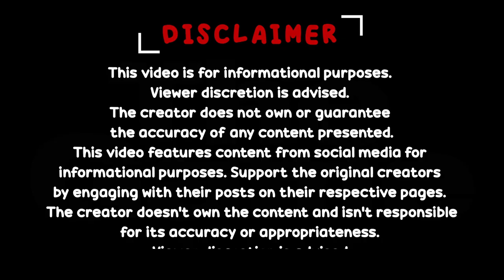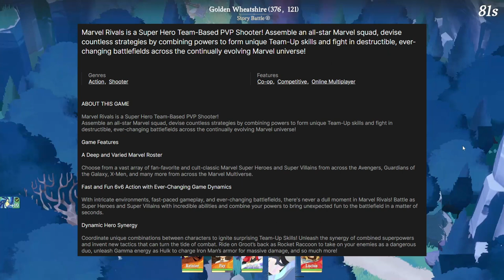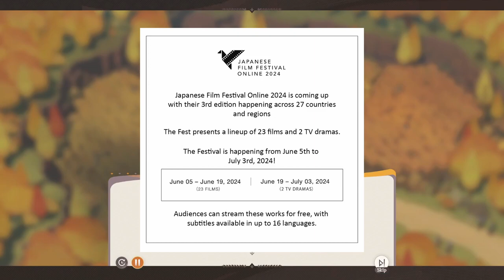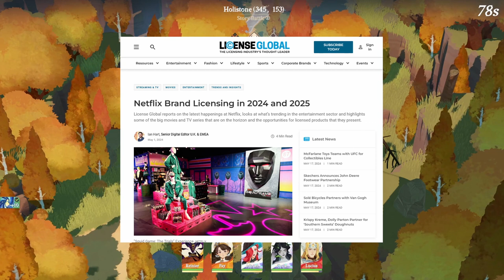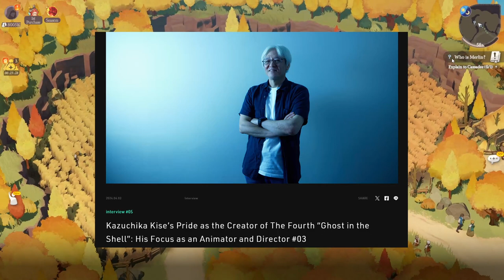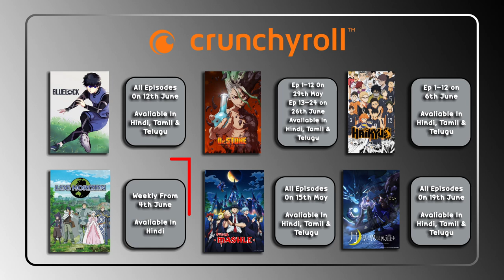AGSC NEWS // EP - 38 // అనిమే మరియు గేమింగ్ వార్తలు